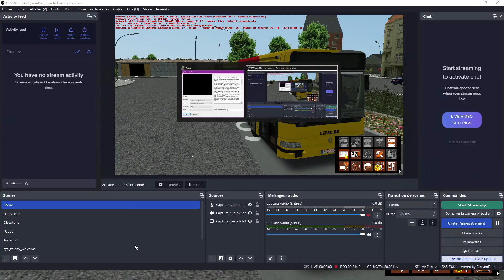[No comment] OMSI 2 - Avelia V2 Line 57 - Irisbus Agora S TEC Edition